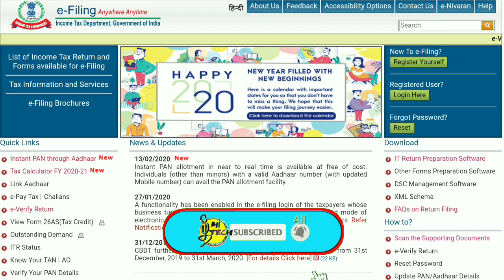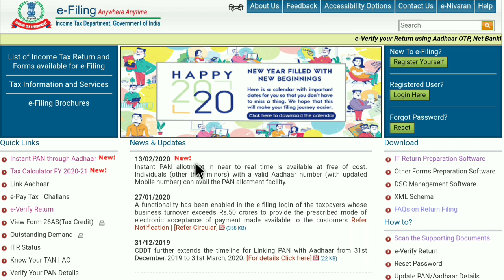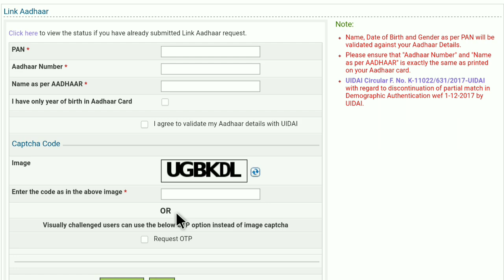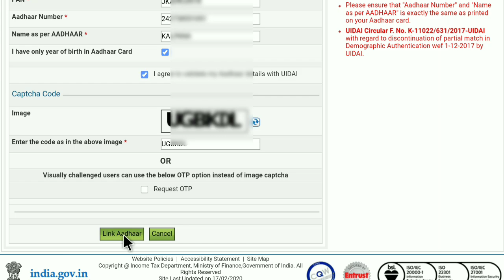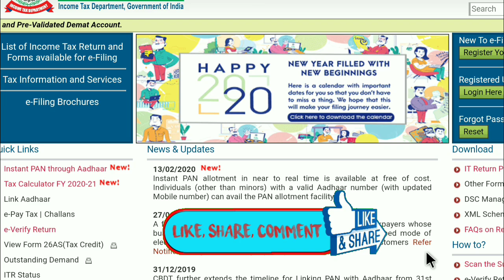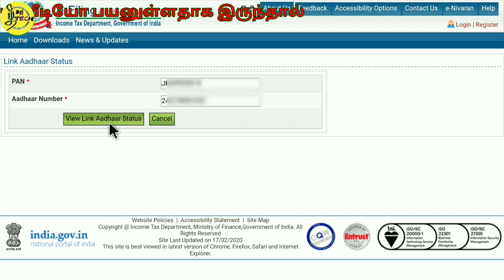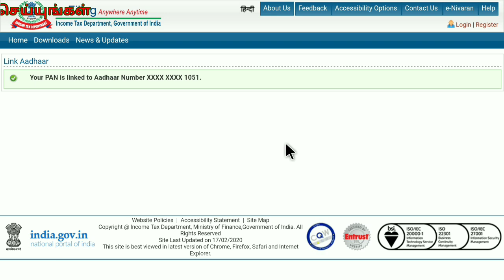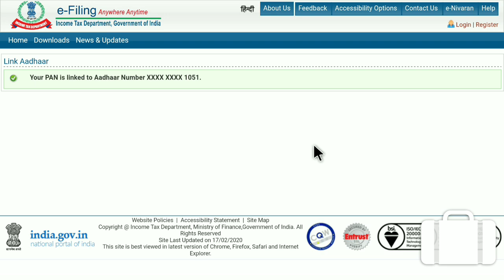ஆதார் கார்டு to பான் கார்டு link செய்வது எப்படி? | how to link Aadhar to pan card online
ஆதார் கார்டு to பான் கார்டு link செய்வது எப்படி? how to link Aadhar to pan card online | pan card new updates 2020

பான் எண்ணுடன் ஆதார் எண்ணை இணைக்க அரசு மார்ச் இறுதி வரை காலக்கெடு நிர்ணயிக்கப்பட்டுள்ள நிலையில் பலரும் ஆதார் இணைக்காமல் உள்ளனர்.

இதுகுறித்து மத்திய அரசு வெளியிட்டுள்ள தகவலின்படி 17.58 கோடி பேர் பான் மற்றும் ஆதாரை இணைக்காமல் இருப்பதாக கூறப்படுகிறது. மார்ச் இறுதி வரை மட்டுமே காலக்கெடு என்றாலும் பலர் ஆதார் எண் மற்றும் பான் எண்ணை இணைப்பது குறித்து சரியாக தெரியாததால் காலதாமதம் செய்து வருகின்றனர். ஆன்லைன் மூலமாக செலவின்றி எளிதாக பான் எண்ணுடன் ஆதார் எண்ணை இணைக்கலாம். அதற்கான வழிமுறைகள் பின்வருமாறு..

முதலில் என்ற தளத்திற்கு செல்ல வேண்டும்.

அதில் இடது ஓரத்தில் Link Aadhar என்ற ஆப்சனை க்ளிக் செய்ய வேண்டும்

அதில் பான் எண், ஆதார் எண், ஆதாரில் உள்ளபடி பெயர் போன்றவற்றை உள்ளீடு செய்து இறுதியாக Link Aadhar என்ற ஆப்சனை க்ளிக் செய்ய வேண்டும்.

ஆதார் எண் இணைக்கப்பட்டதும் மொபைல் எண்ணுக்கு ஒரு குறுஞ்செய்தி வரும்.

ஏற்கனவே இந்த வசதியை பயன்படுத்தி பதிவு செய்திருந்தால் அதன் ஸ்டேட்டசை இந்த பகுதியிலேயே சரிபார்த்தும் கொள்ள முடியும்

👉PMAY play